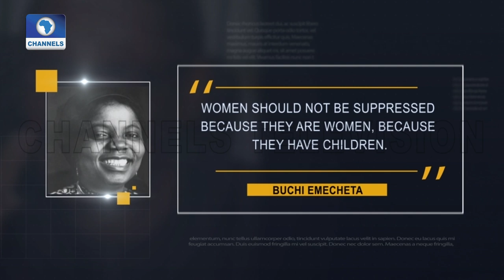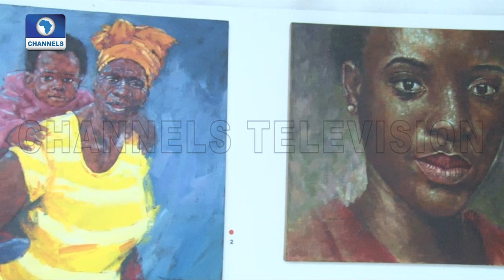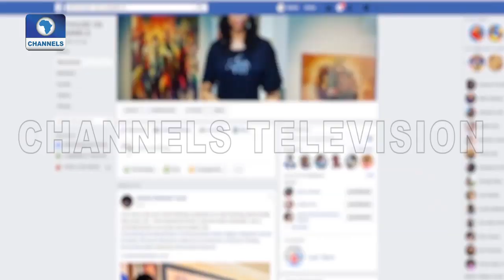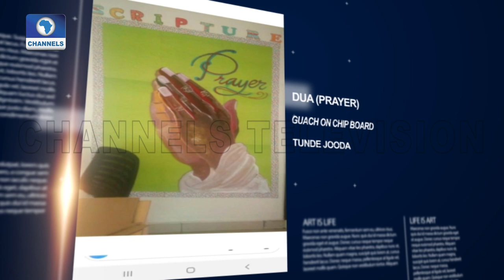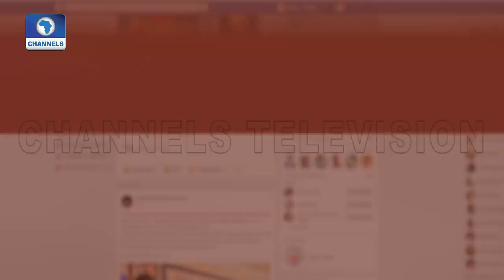Diversiform, A Group Exhibition Diaplsy Works Of Art